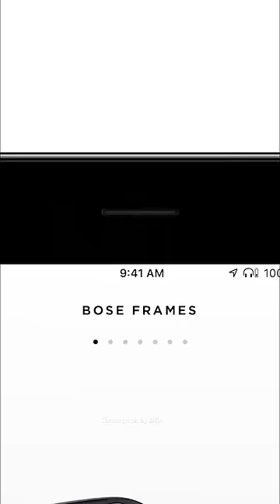Jayaram Sunglass Details 😮